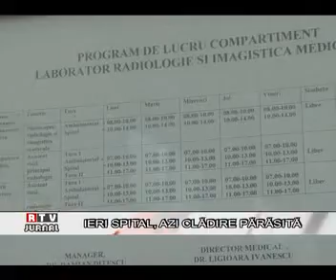RTV JURNAL 06.04.2011 - IERI SPITAL AZI CLADIRE PARASITA